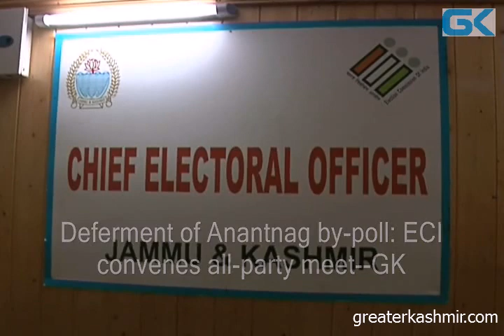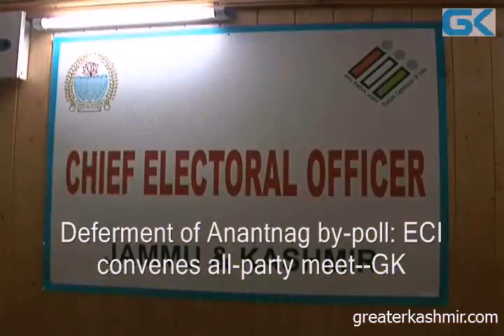Deferment of Anantnag by-poll: ECI convenes all-party meet